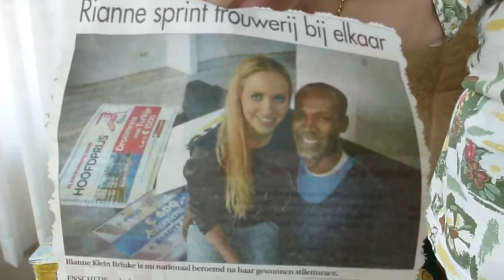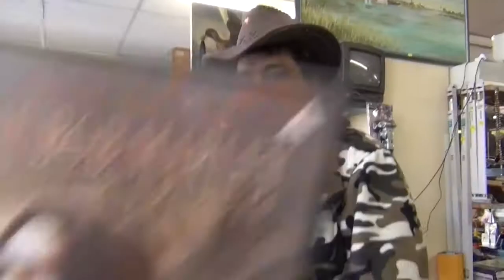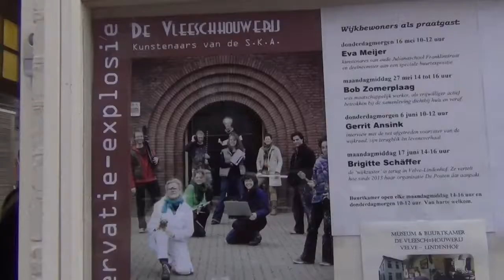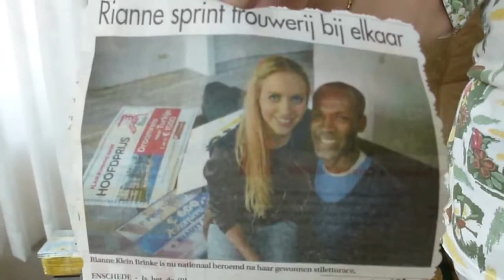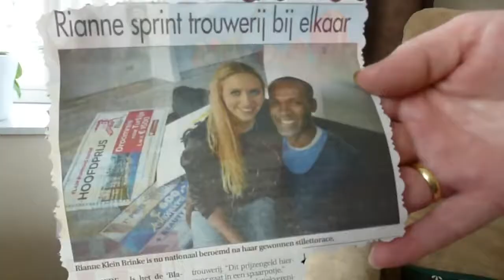Velve Lindenhof een buurtfilm (4)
Verschillende korte portretjes van mensen in de vernieuwde wijk Velve Lindenhof in Enschede. Zie ook: .

Deel 1 van een 4-delige buurtdocu over de mensen in deze halfgesloopte wijk in Enschede. (Met Engelse ondertitels in het menu cc, with English subtitles) Enschede, Alifa buurtfilm - augustus.

Zomer 2017. Met hierin o.a: - Familie Flokstra in een tijdelijke woning. - De bouw van de nieuwe huizen. - Straatspeeldag. - FcTwente, scoren in de wijk. - Grafity en dansen op de skatebaan.